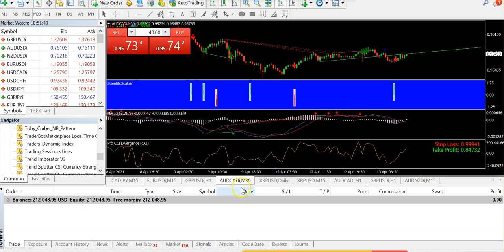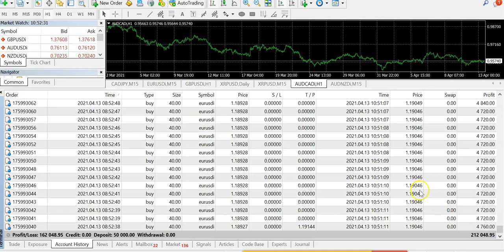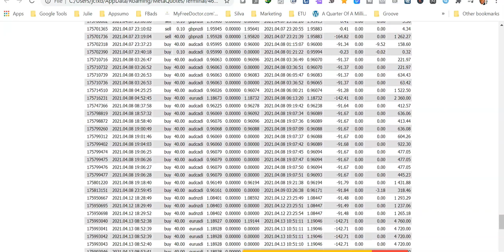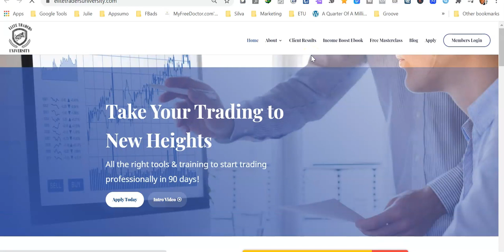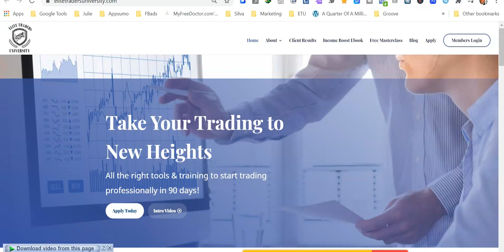How to close multiple orders with one click on MT4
Infoboard is a powerful tool for managing risk and closing out orders.

Learn how I trade the markets by registering for my free Master Class,
Happy Pipping!